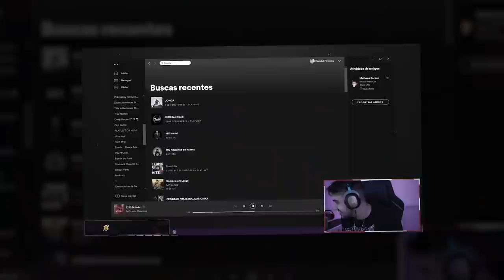O LEGAL DESSE CAMPEAO É DESGRAÇAR O ADVERSÁRIO